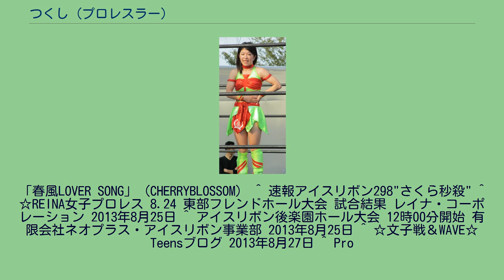つくし (プロレスラー)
春輝 つくし（はるか つくし、1997年9月6日 - ）は、日本の女子プロレスラー。
アイスリボン所属。
身長146cm、体重44kg、血液型B型。
茨城県神栖市出身。
2010年9月 2014年 得意技の1つであるタイガー・スープレックス・ホールド。
「春風LOVER SONG」（CHERRYBLOSSOM） ^ 速報アイスリボン298"さくら秒殺" ^ ☆REINA女子プロレス 8.24 東部フレンドホール大会 試合結果 レイナ・コーポレーション 2013年8月25日 ^ アイスリボン後楽園ホール大会 12時00分開始 有限会社ネオプラス・アイスリボン事業部 2013年8月25日 ^ ☆文子戦＆WAVE☆ Teensブログ 2013年8月27日 ^ Pro
Wrestling WAVE SUNDAY WAVE Vol.16 プロレスリングWAVE 2013年8月26日 ^ 【結果】 アイスリボン9・7蕨 RINGSTARS 2013年9月7日 ^ アイスリボン513 18時00分開始 有限会社ネオプラス・アイスリボン事業部 2013年11月16日 ^ アイスリボン・つくし けんかトラブル「不処分」も涙の謝罪 - web東スポ 2017年9月19日閲覧。